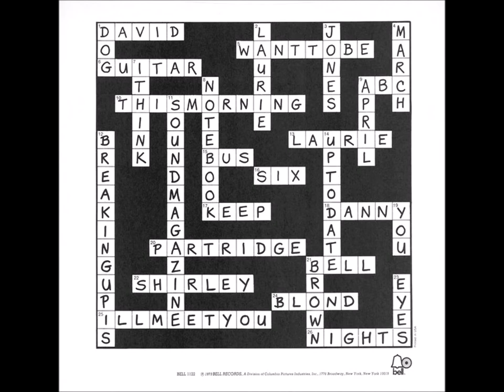The Partridge Family - Crossword Puzzle 04. It's A Long Way To Heaven Stereo 1973